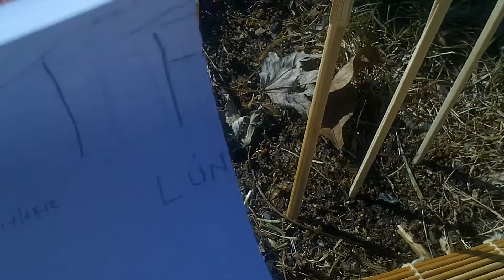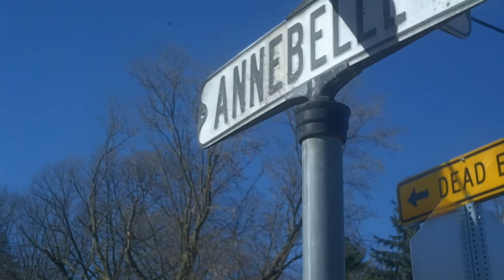Ann - Joseph fostering Basilica